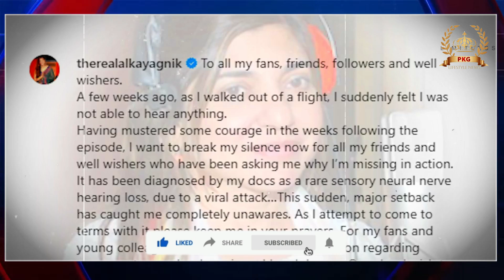अल्का याग्निक को हुई ये गंभीर बीमारी | Alka Yagnik News | रेयर बीमारी का शिकार हुईं अलका याज्ञनिक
PKG LIFESTYLE NEWS is India's leading English & Hindi News Channel. PKG LIFESTYLE NEWS YouTube channel offers latest news videos on Politics, Business, Cricket, Bollywood, Lifestyle, Auto, Technology, Travel, Entertainment and a lot more.